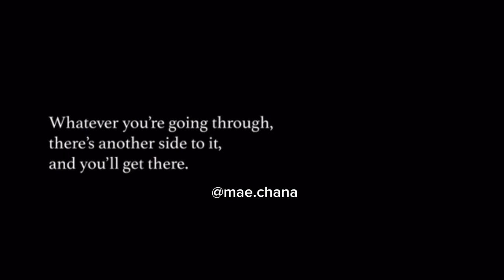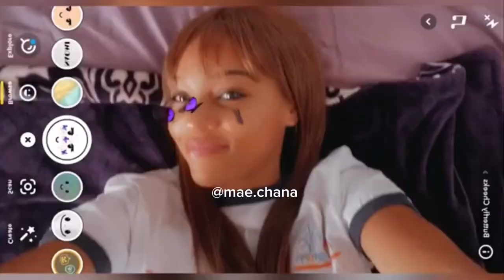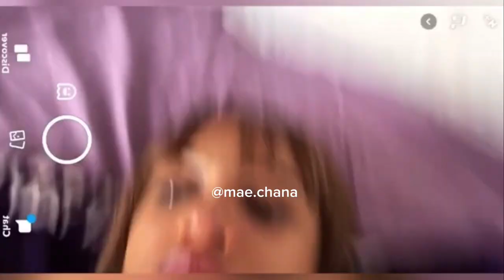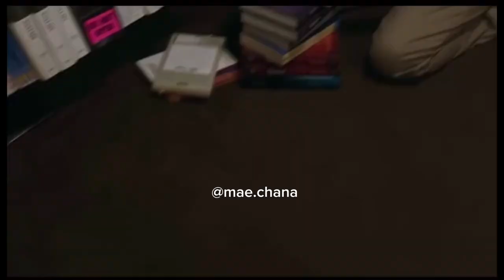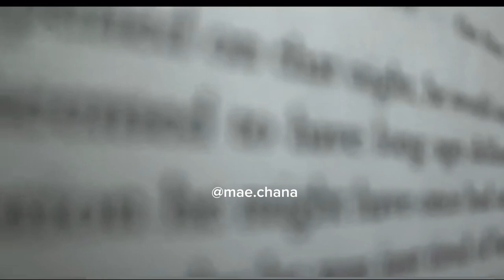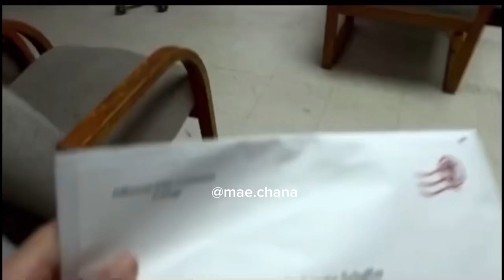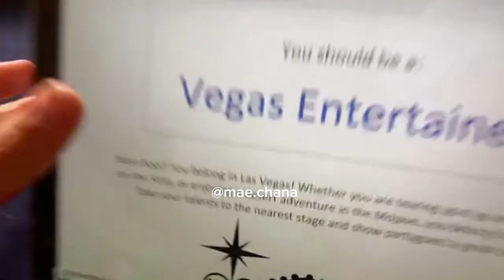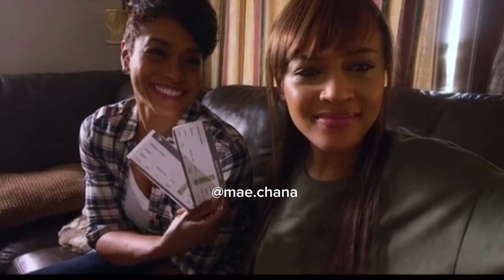Love You AnyWay! ( Full movie Edited by me)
If you use my video please Credit me!:)

About the movie:

A girl fights alongside the people who love her most as her struggle with depression worsens.

The evolving formats of home video chronicle Mackenzie's life from birth to womanhood as she experiences its highs and lows alongside her childhood best friend, Lucas. Over the years, Mackenzie's struggle with depression worsens and she is forced to find the will to keep fighting alongside the people who love her most.

Love You Anyway! Charlie Gillespie’s movie that he is in!

Cast:
Charlie Gillespie
Lucas Parker

Akira Akbar
Young Mackenzie

Reign Edwards
Mackenzie Schaffer

Ryan McCartan
Daniel

Gillian White
Alyssa

Anna Grace Barlow
Katie

David Clayton Rogers
Ron

Adam Levy
Dr. Carter

Roman Beetz
Young Lucas

Jamai Fisher
Famiy Friend

Grace Julianna
Jenna

John Rizkallah
Band Member !